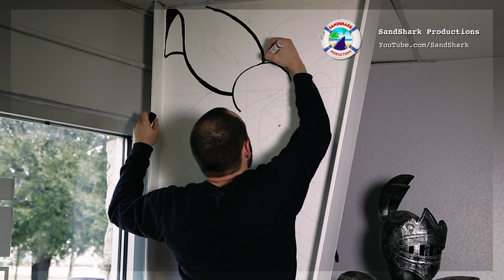SandShark Productions presents "Time-Lapse" (R&G Fitness) Video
Check out  @SandShark  New Top 10 Facts series!

Artist: Danny Duscio

SandShark Productions presents "Time-Lapse" (R&G Fitness) Video was created to promote brand awareness.

SandShark Productions presents "Time-Lapse" (R&G Fitness) Video • Streamed on R&G Fitness's: YouTube, Instagram, and Facebook  • Published on R&G Fitness's: Instagram, Facebook, and YouTube.

Artist used: Dj Quads & Lemon Fight ONLY.

Song: Dj Quads - The News (Non-Copyrighted Music)
Song: Dj Quads - Dope (Non-Copyrighted Music)
Song: Dj Quads - I Got A Story (Non-Copyrighted Music)
Song: Dj Quads - The Improv (Non-Copyrighted Music)
Tagline Song: Lemon Fight - Stronger (feat. Jessica Reynoso)